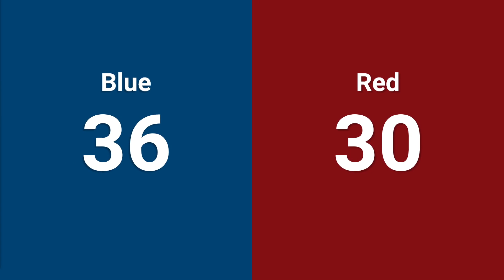Qualification 13 - 2024 Week 0